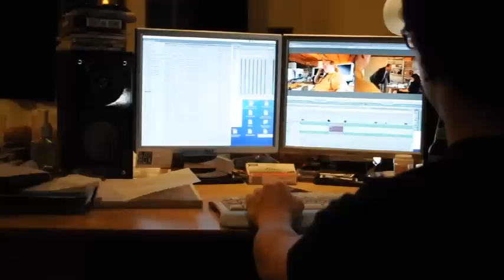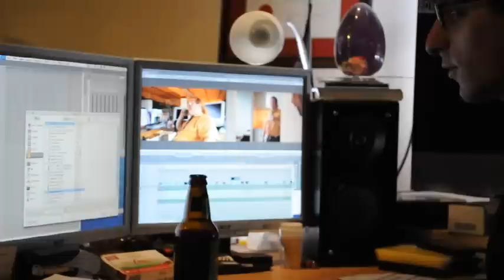Meet Ben Goloff: Editor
Editor Ben Goloff talks about his experience and working on Conversion: his first narrative feature film.